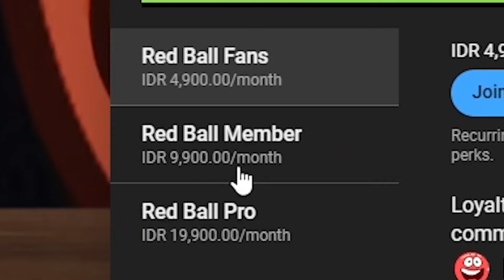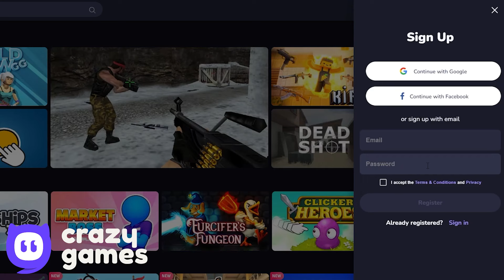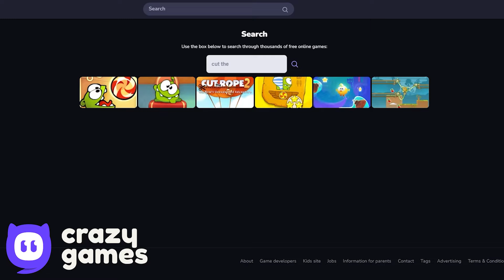Sound Only - All Bosses - Forward to Backwards - Sound Only - Gameplay Volume 1,2,3,4,5